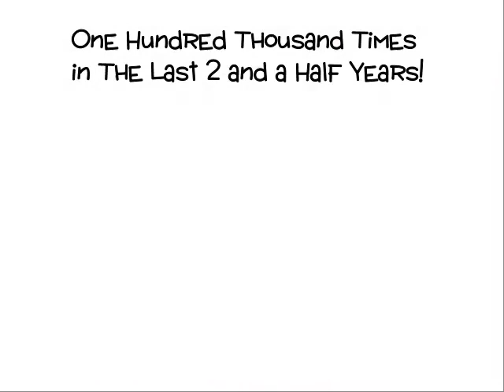CatFish Bait Video 4 Less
animated white board video commercial about catfish bait
homemade in Oklahoma